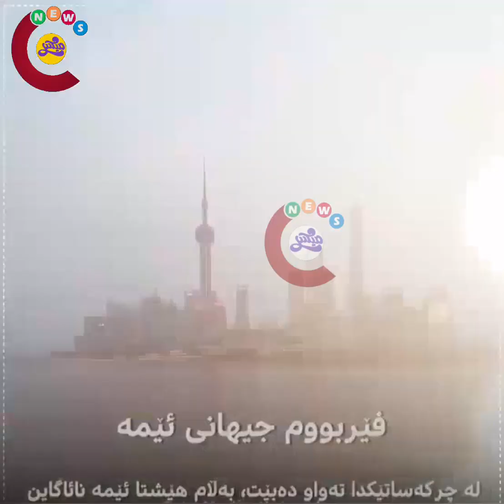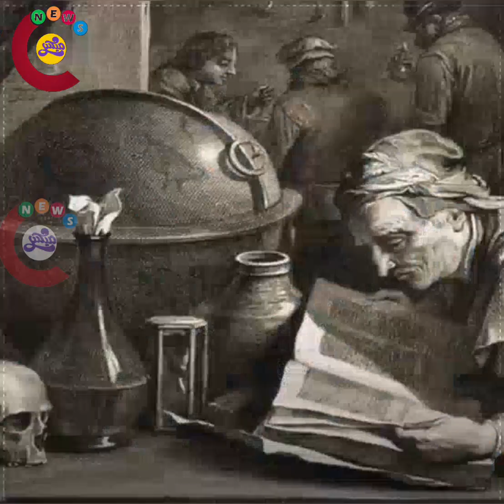زانایەک چۆن باس لە ئەزموونی ژیانی دەکات#میکس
زانایەک چۆن باس لە ئەزموونی ژیانی دەکات